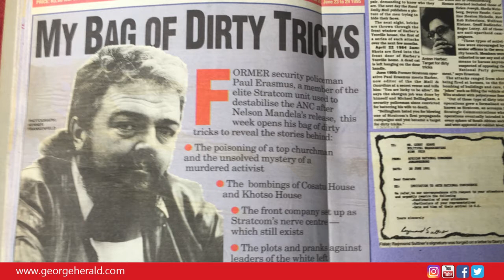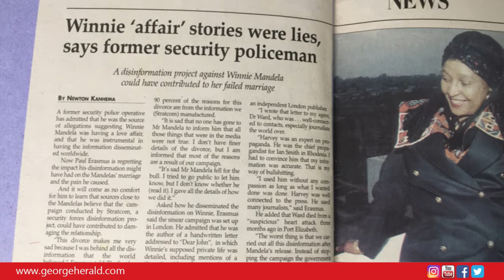Ilse Schoonraad speaks to Paul Erasmus (Short version)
The man who supposedly had an affair with Winnie" is how local Paul Erasmus (62) refers to himself as he relates how he, an ex-apartheid security branch operative, was ostracised by sections of the George community after he spoke up for Winnie Madikizela Mandela in the 1990s.

Video: Ilse Schoonraad, George Herald